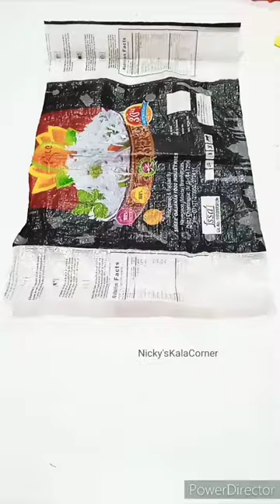best making idea for waste rice bag || no cost idea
measurement -
rice bag - 14.5/24 inch
fabric - 14.5/24 inch

Nicky'sKalaCorner bag
bag banana batayen
hand bag
hand made bag
designer bag
side purse
fabric bag
canvas bag
earphone case
diy messenger bag
hand bag stitching
bag making
diy zipper hand bag
bag me pocket banana
bag craft
craft
hand made bag
bag making
lunch bag
tote bag
shopping bag
home made bag
clothes bag
zipper bag
reversible bag
bag making from waste cloth